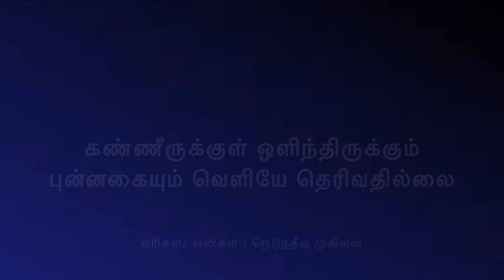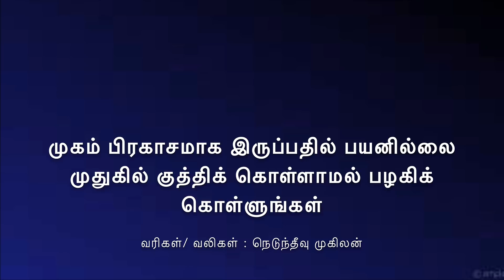கனவுகளுக்காக உழைப்பவர்களை விட அதற்காக உறங்குவார்கள் இங்கு அதிகம் - neduntheevu mukilan kavathi